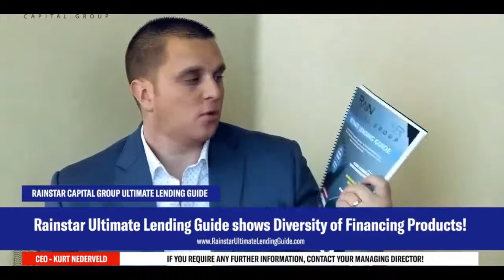Ultimate Lending Guide: Diversity Of Financing Products Recording #18 (2021)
BigTreeOhanaLLC.com-Authorized Broker
Eric Ogi-CEO

Google My Business site for EHO Digital Marketing
seo-socialmedia-video-marketingnearme.business.site

Propstream
Property Data
Skip Trace
Find Cash Buyers
Find Vacant Property
Mobile App
CRM for Lists
Property Tax Information
Loan Information